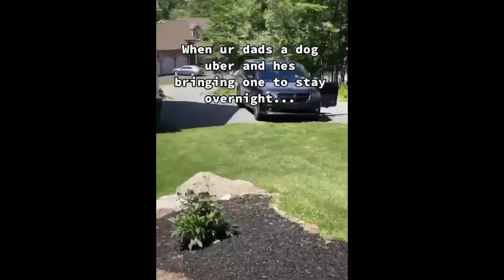Funny Dogs And Cats Videos 2024 😅 Best Funniest Animal Videos part -44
Link:
😍😍 💃 🕺 We really hope you enjoy our videos a